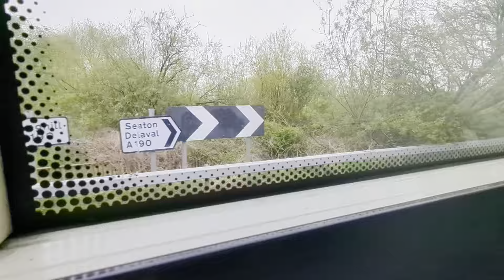arriva Northumbria 1513 NL63VRG Wright VDL Cummins Pulsar 2 SB200 X7 Blyth